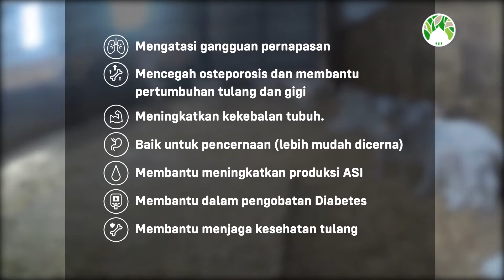Review Herbal | Susu Kambing Untuk Mengatasi Gangguan Pernapasan | Balqies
Balqies merupakan susu kambing bubuk yang terbuat dari susu kambing saanen yang merupakan jenis kambing perah yang berasal dari Eropa tepatnya di Lembah Saanen Switzerland.

Sekilas tentang kambing saanen, kambing ini merupakan jenis kambing perah yang berasal dari lembah saanen di switzerland eropa, ciri yang lebih spesifik dari kambing ini yaitu memiliki bulu yang dominan berwarna putih, ukuran lebih kecil dari kambing etawa, tanduk lebih panjang, dan memiliki karakter yang lebih tenang dibandingkan dengan kambing lainnya.

Namun sayangnya kambing saanen ini sedikit sulit untuk dikembangbiakan di wilayah dengan iklim tropis karena sangat peka terhadap matahari. Tapi alhamdulillah sejak tahun 2015 kambing saanen itu telah berhasil dikembangbiakan di Indonesia melalui Balai Besar Pembibitan Ternak Unggul dan Hijauan Pakan Ternak Batu Raden, Jawa Tengah.

Nah, Kambing Saanen ini dapat memproduksi susu 3 – 4 liter susu perharinya atau sekitar 740kg dalam 1 masa laktasi, dalam hal ini kambing saanen lebih unggul 3x lipat dari kambing etawa yang hanya dapat memproduksi 1 liter susu setiap harinya.

Susu kambing saanen memiliki kandungan lemak yang lebih rendah, sehingga bagi pecinta susu kambing tidak perlu khawatir akan dampak kolesterol maupun hipertensi, bahkan susu kambing saanen ini diyakini dapat mengatasi permasalahan gangguan pernapasan seperti asma dan TBC, bahkan baik untuk kesehatan jantung.

Manfaat dari Susu Kambing Saanes Balqies :
1. Mengatasi gangguan pernapasan
2. Mencegah osteporosis dan membantu pertumbuhan tulang dan gigi
3. Meningkatkan sistem kekebalan tubuh
4. Meningkatkan produksi ASI
5. Baik untuk pencernaan (lebih mudah dicerna)
6. Membantu meningkatkan produksi ASI
7. Membantu dalam pengobatan Diabetes
8. Membantu menjaga kesehatan tulang

Balqis ini aman untuk dikonsumsi oleh semua kalangan dan sudah memiliki nomor registrasi dari BPOM dan sertifikat halal dari MUI. Jadi kita gak perlu khawatir untuk mengonsumsi balqis secara rutin.